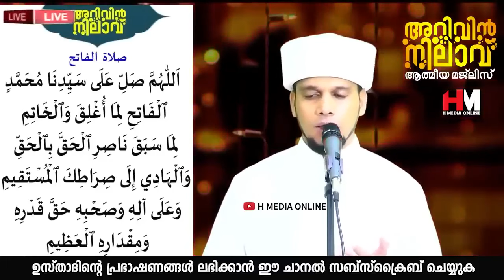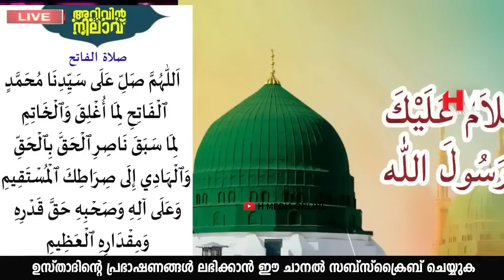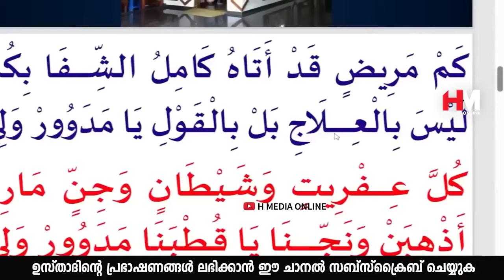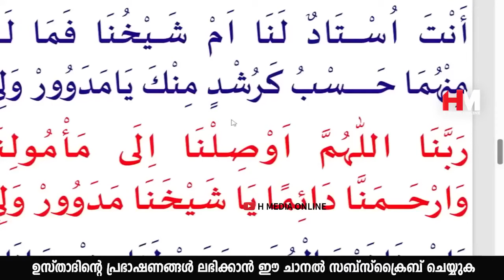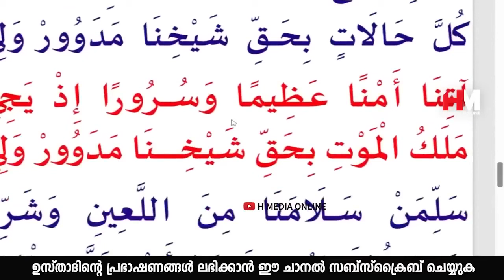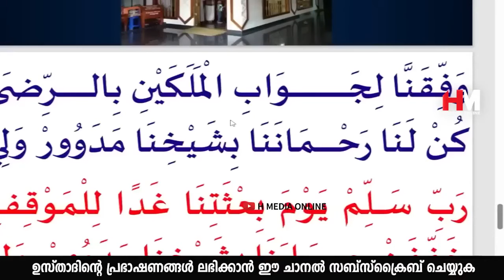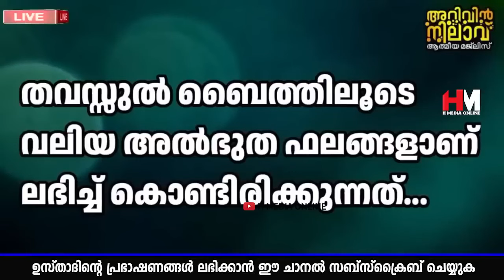മനസ്സിൽ ഒരു ആഗ്രഹം കരുതി ഈ സ്വലാത്ത് ചൊല്ലിയാൽ അത് സാധിച്ചു കിട്ടും | Safuvan Saqafi Pathappiriyam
Assalamualaikum,

Topic :-
മനസ്സിൽ ഒരു ആഗ്രഹം കരുതി ഈ സ്വലാത്ത് ചൊല്ലിയാൽ അത് സാധിച്ചു കിട്ടും
Arivin Nilav
Ramalan Dhikr
Al Kahf
Safuvan Saqafi
Haddad
Ramalan
Ramalan Nilav
Ramalan Diqr